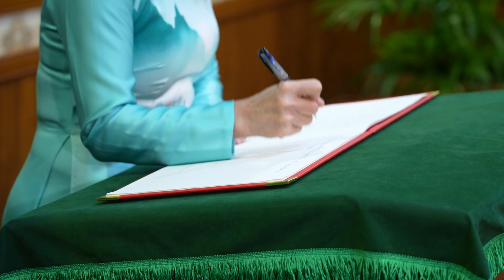The Ambassador of Vietnam presents credentials to the President